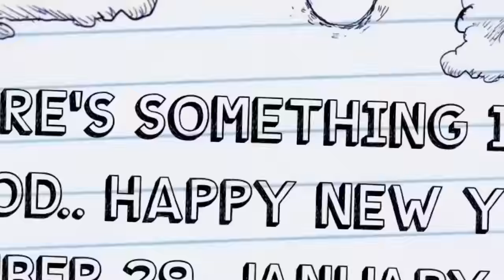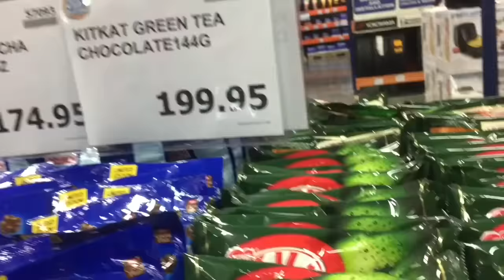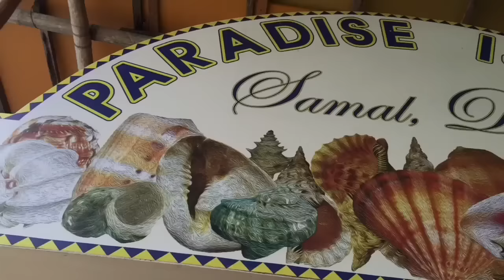HAPPY NEW YEAR! SOMETHING IN MY FOOD... ♡ December 29-January 2, 2016 vlog | makeupbykarlamisa